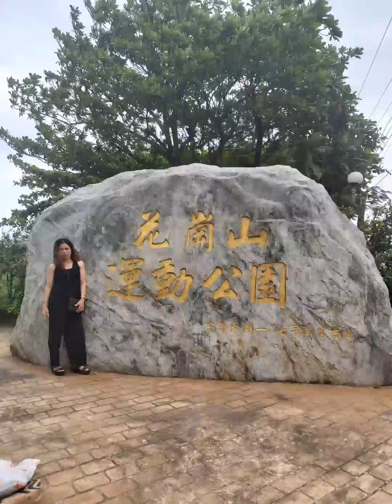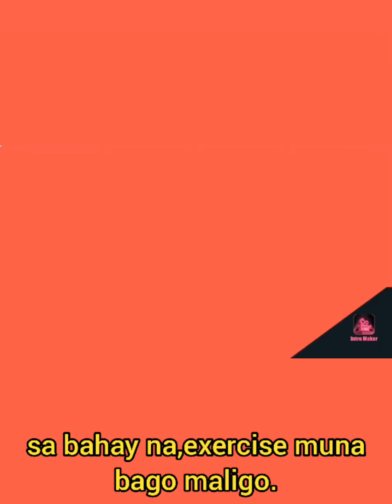Atch-Horizons I OFW Day-Off I Josiemar Baylon